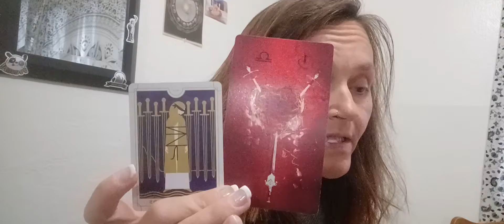Sagitarius Love Reading " Walked away to discover her feelings"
25$ personal readings
Personal questions
Love and Romance
Career
15-20 minutes

Love Readings DF-DM 35 USD 15-20 Mins
Career-Advice/ insight 40 USD 15-20 Mins
General Guidance ( ask a question) Provides insight\possible time lines 40USD 15-20
 mins.

I will respond within 3 days